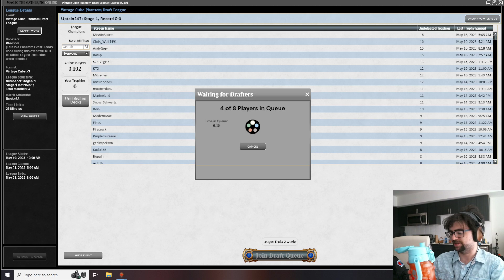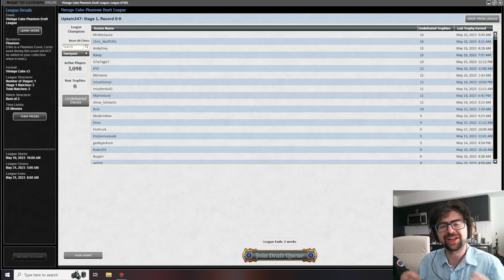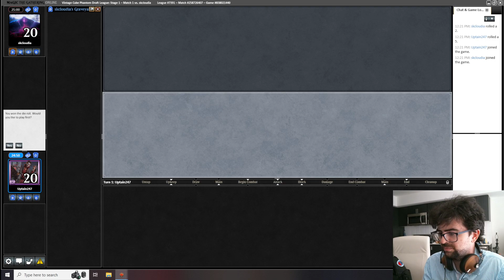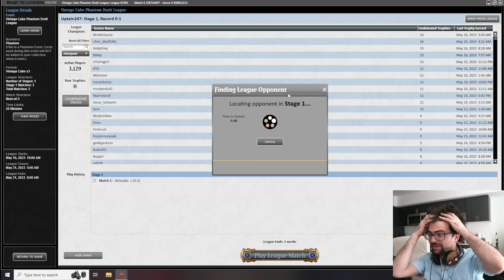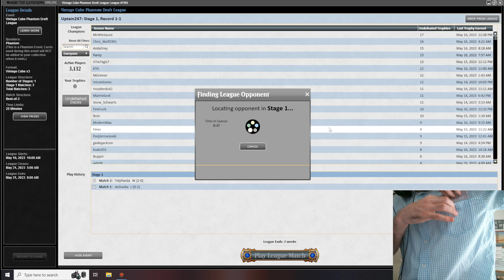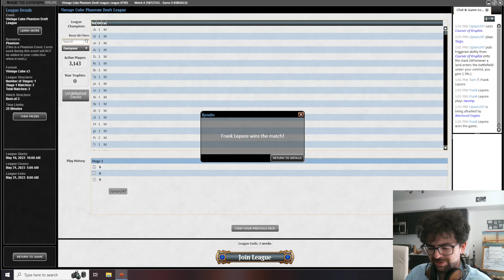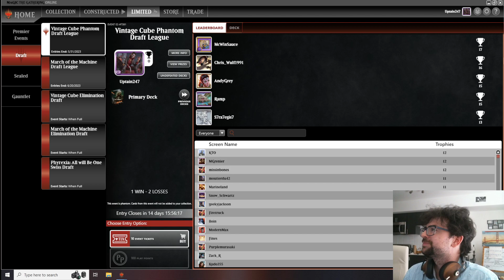Roll or Get Rolled (Vintage Cube #31)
Had a lot of fun with this one :D